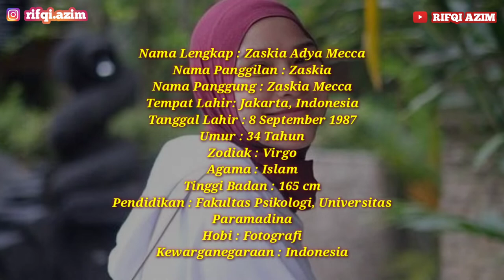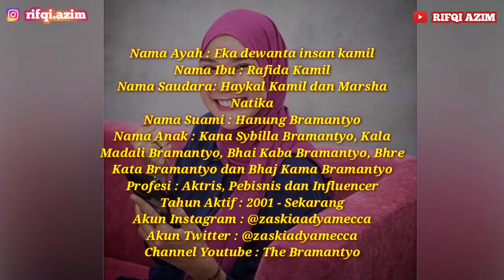Biodata Zaskia Adya Mecca Lengkap Dengan Umur dan Agama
Biodata Zaskia Mecca, Umur Zaskia Mecca, Agama Zaskia Adya Mecca,

Biodata, biodata artis, biodata artis cantik, biodata artis ganteng, biodata pemain ftv, biodata pemain film, biodata pemain sinetron, biodata dan profil, biodata dan profil artis, biodata profil dan agama, artis gugat cerai, artis menikah, artis lahiran, artis masuk penjara, artis terjerat kasus narkoba, artis pansos, artis tidak tahu malu, artis phildopil, artis berpindah profesi, artis perusak rumah tangga orang, artis tidak mengakui ibunya, artis yang tidak dapat restu menikah, artis durhaka, artis paling ganteng, artis paling cantik di indonesia, artis terjerat kasus prostitusi, artis rujuk dengan mantan suaminya, grebek artis di hotel, artis berbisnis, artis paling kaya di indonesia, artis terpapar covid 19, artis sembuh dari covid, artis pindah agama, artis murtad, artis pemain sinetron ikatan cinta, artis pemain sinetron buku harian seorang istri, artis blesteran, artis dianiaya suami, kasus kematian artis yang tidak wajar, artis legenda, channel youtube artis papan atas, artis warkop DKI, warkopi DKI, artis hapus tato, artis kritik pemerintah, ayah artis taqy malik selingkuh, artis isolasi mandiri, artis bersuara emas, artis dilamar sangat romantis, artis terjerat kasus pornografi, artis pemersatu bangsa, artis hot bokeh, artis indo hotel booking, artis kelihatan gunungnya saat live, artis tiktok yang lagi viral, artis terkaya di indonesia 2021 versi forbes, artis datang ke pernikahan warga, prank artis indonesia nyanyi nyamar, prank artis tiktok, prank artis kondangan, prank artsi korea datang ke indonesia, prank artis sampai marah, profil artis korea, profil artis tiktok cantik, artis tiktok yang lagi viral, artis tiktok ulang tahun, artis tiktok yang lagi viral di tangkap polisi, artis tiktok yang lagi viral masuk tv, artis tiktok main ome tv, artis tiktok wik wik, artis tiktok yang lagi viral ciuman, selebgram cantik, selebgram yang lagi viral, kabar artis terbaru, kabar artis hari ini terkini, kabar artis meninggal terbaru, kabar artis terkini, kabar artis terbaru 2021, kabar artis indonesia terkini, hiburan warga 62 lucu, youtiber paling banyak subscriber, youtuber pemula, youtuber terkaya di indonesia, youtuber ketemu youtuber, berita viral, berita viral hari ini,